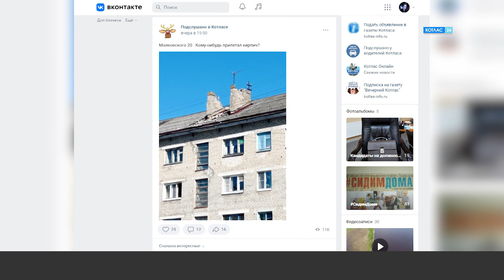Дело труба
Иногда, чтобы решить проблему, о ней надо рассказать. Привлекли внимание к опасной крыше жители дома по Маяковского, 20. Там куски обвалившейся трубы того и гляди могли посыпаться на головы прохожим.